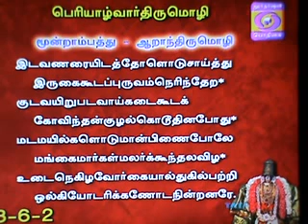17 Mar 2015 Pt; Naalthorum Naalayiram Dr.M A Venkatakrishnan swamin